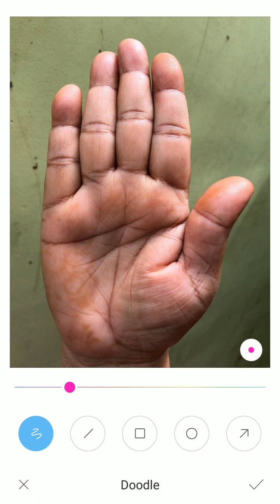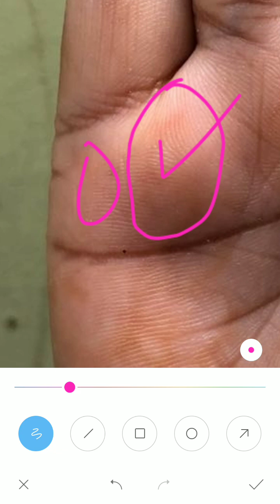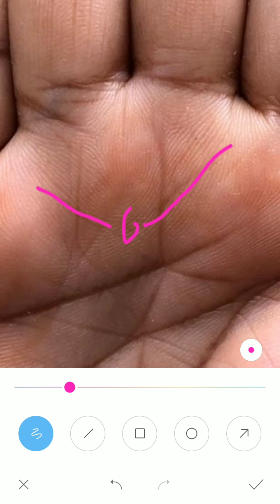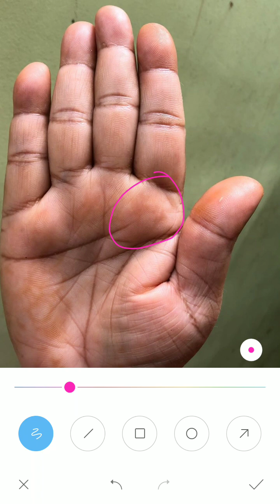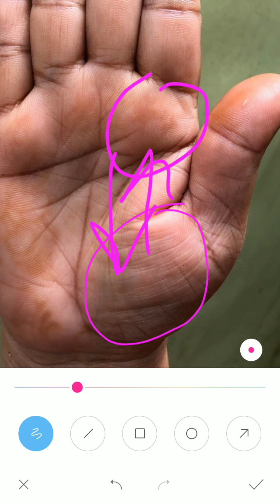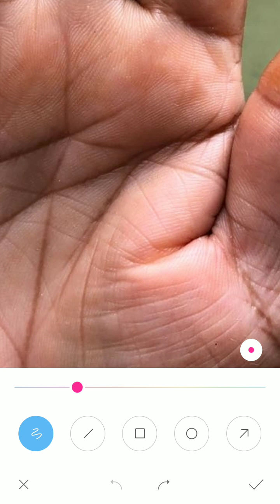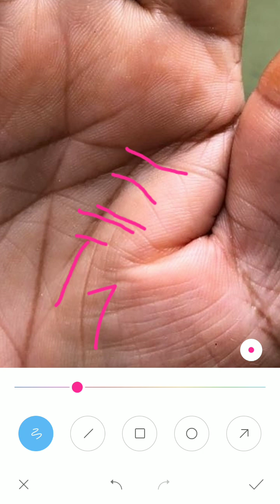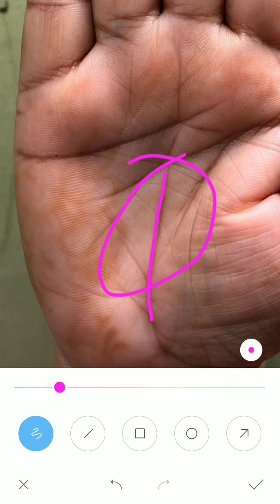Lady palm :- उम्र 52 मेरी हेल्थ कैसी रहेगी आगे, sarkar palm analysis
*2 to 3 days* of Waiting period for a video to upload.